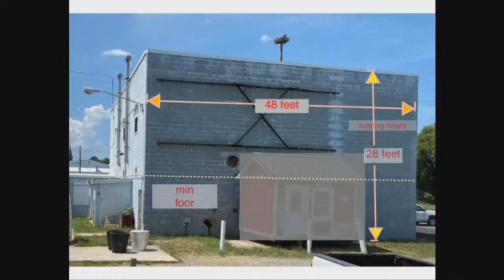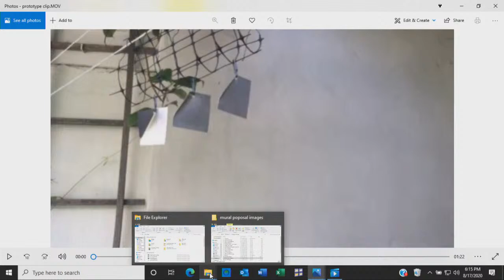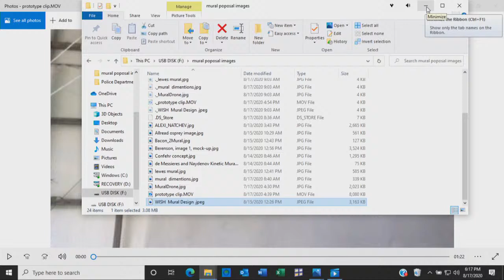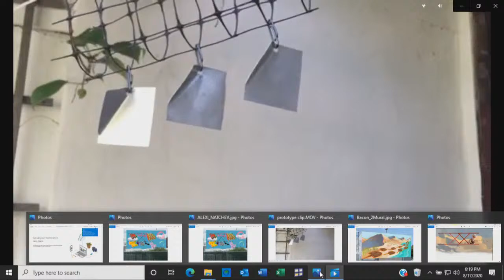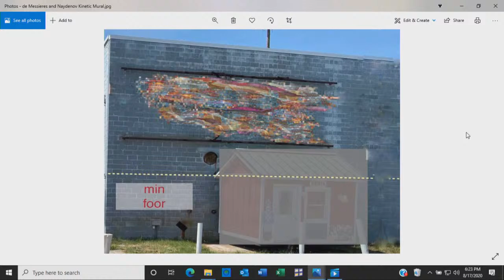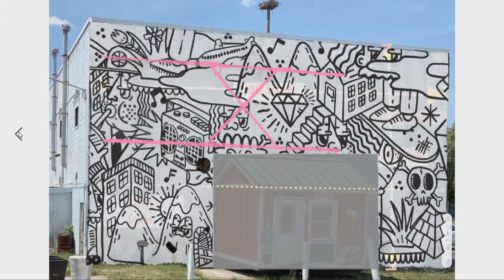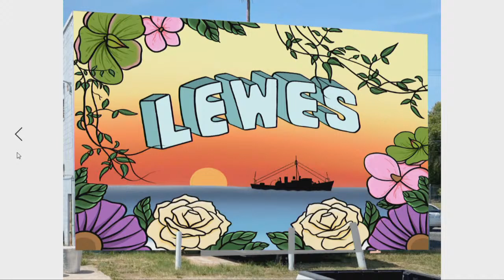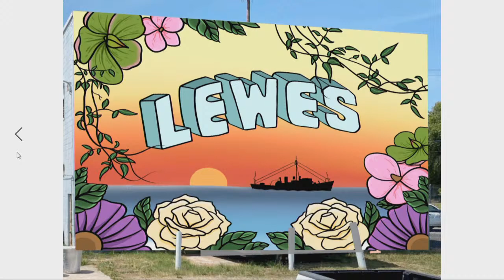PUBLIC ART COMMITTEE - 17 Aug 2020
A.  CALL TO ORDER & ANNOUNCEMENTS:

 B.  APPROVAL OF MINUTES:

      Minutes from July 14, 2020

 C.  EDUCATION:

 D.  LONG RANGE PLANS:

 E.  COMMITTEE MEMBER ART PRESENTATION:

      Review and Evaluate Entries for Mural Contest